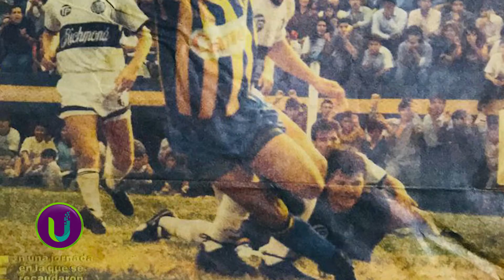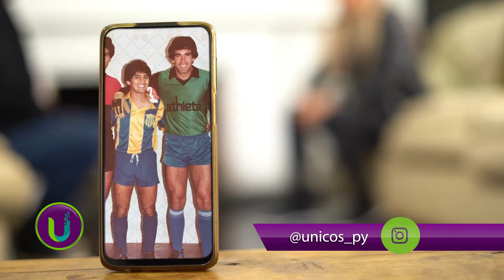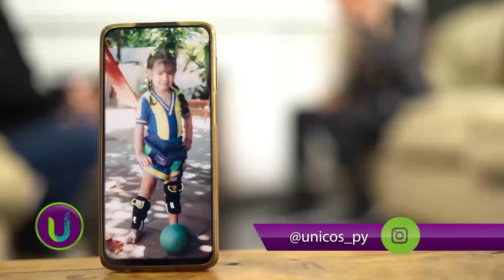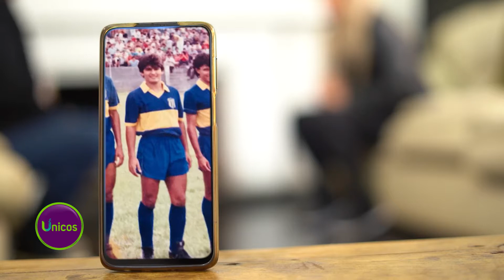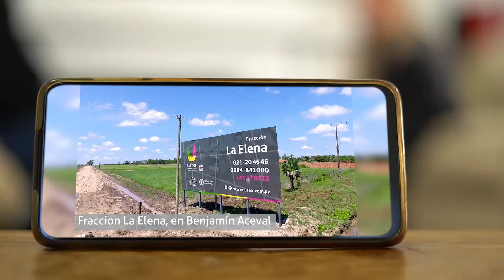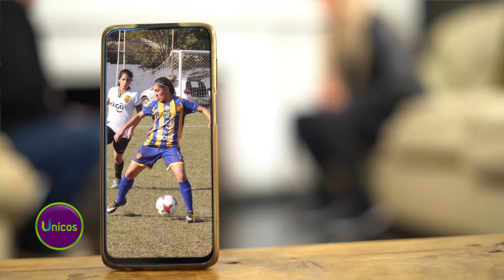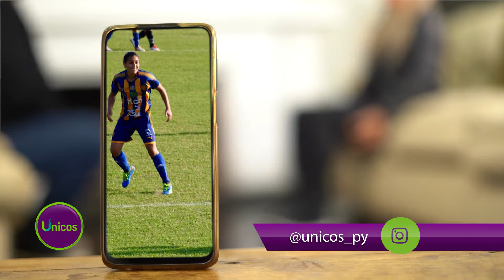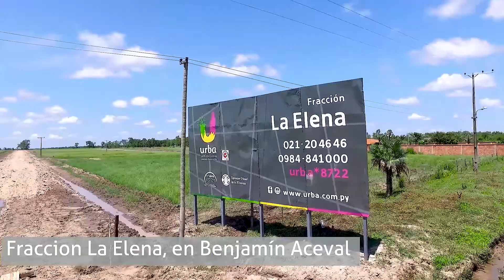Laura Romero jugadora de Fútbol profesional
Historia de lucha y superación
Amante del fútbol ⚽️ y las mascotas 🐩